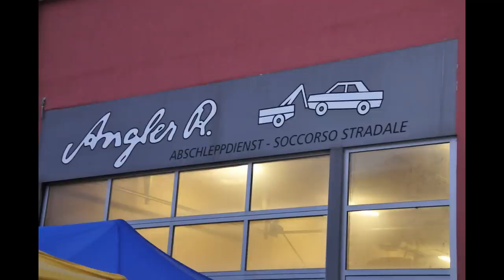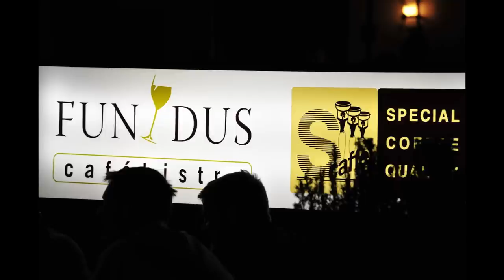Lange Nacht der Betriebe in Lana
Am 17. April 2015 hat die 1. Lange Nacht der Betriebe in der Gemeinde Lana mit 45 teilnehmenden Betrieben stattgefunden. Genießen Sie die vielen Eindrücke die u.a. Roland Strimmer, Christian Gufler und Günter Maier festgehalten haben! Vielen Dank!